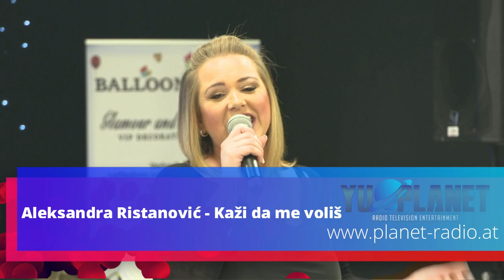Planet Show Aleksandra Ristanovic - Kazi da me volis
Proizvodnja
Yu Planet Bec